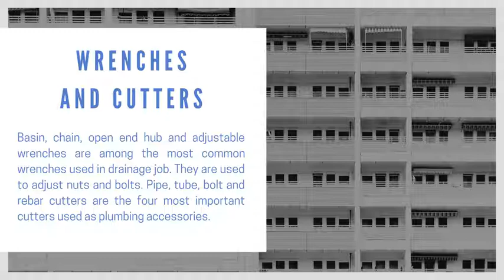LET'S DISCUSS Basic Drainage Accessories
CCTV camera equipment Sydney is used as a part of plumbing accessory to inspect the damage and assess the repair. Monitors and camera controllers also form a part of this effective method. There are several varieties of screwdrivers needed as a part of drainage tools Sydney.